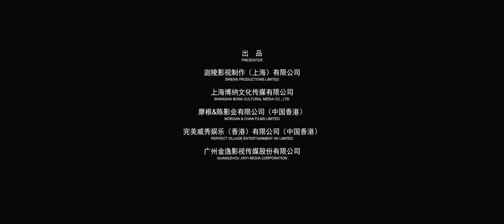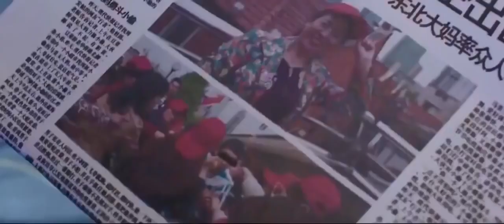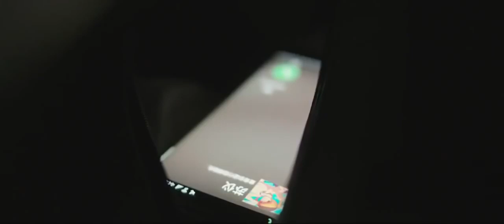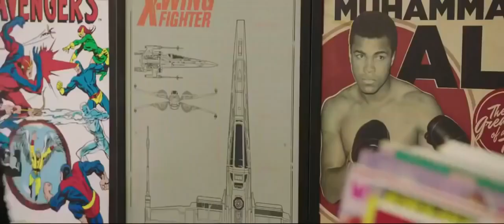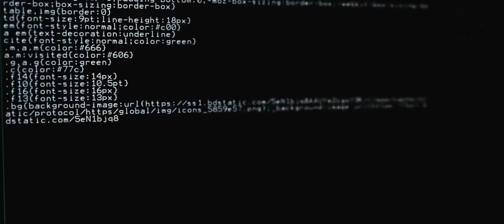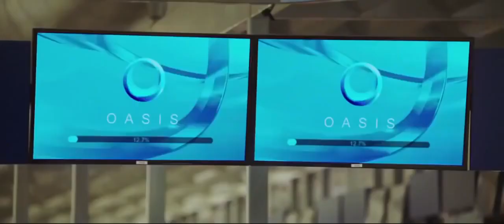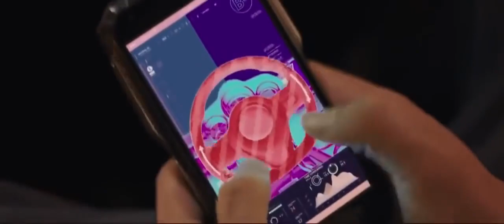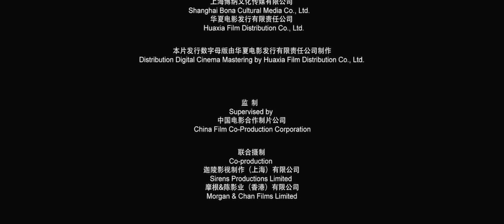Phim Hành Động 2019 Dưới 16 Tuổi Không Xem Black Rose Movie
► Hello Friend, If you want it removed this video, please Contact Us or by leaving a comment on the video you believe infringes on your rights and We will remove your App ASAP.
► Credit: TOP
► Thank to: Black Rose
Thanks! ▶ Không có hình ảnh, âm nhạc, video thuộc về chúng tôi.

Trước khi làm bất cứ điều gì. Chúng tôi sẽ tôn trọng việc xóa video này. - CẢM ƠN BẠN!!!

▶ No pictures, music, video belonging to us.

Before doing anything. We will respect the removal of this video. - THANK YOU!!!